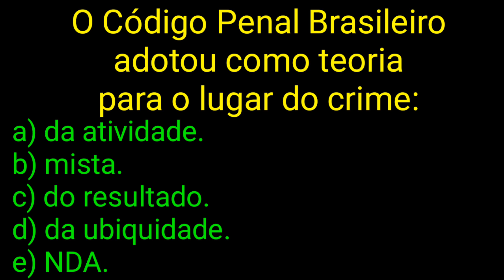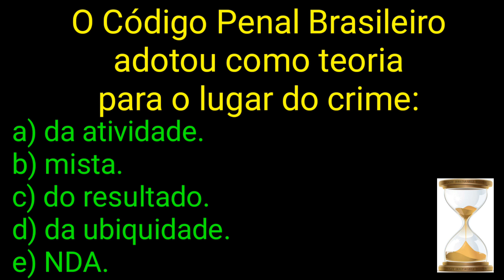Quiz 17 PM PA c/ Prof. Walney Oliveira "Sucesso no Mundo todo"